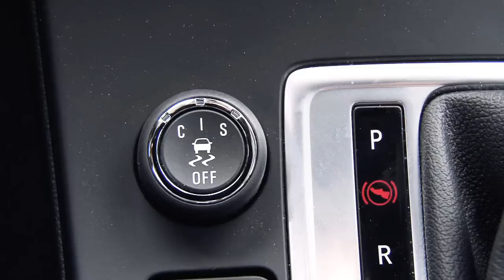First Test: 2011 Saab 9-5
We take Saab's new flagship 9-5 to the test track to find out how well it performs.